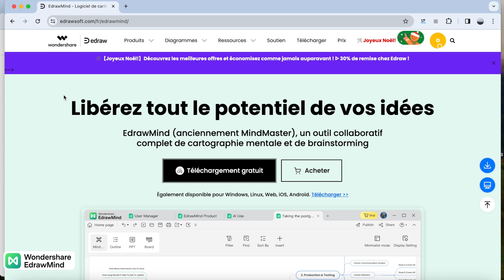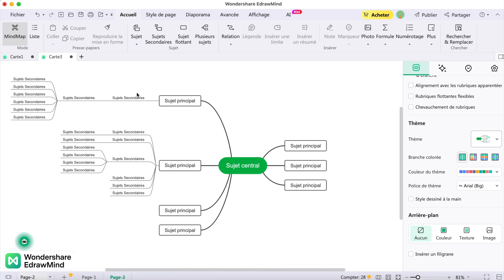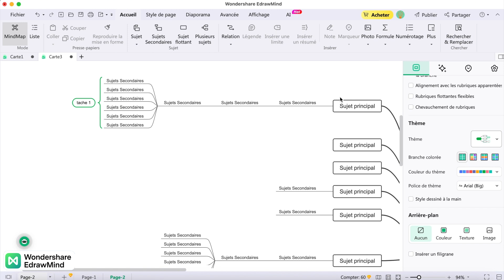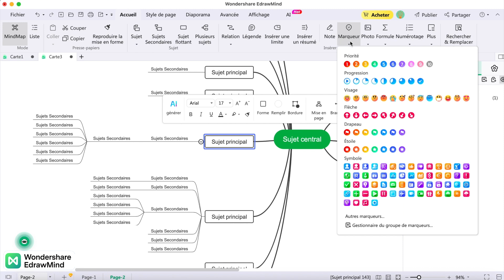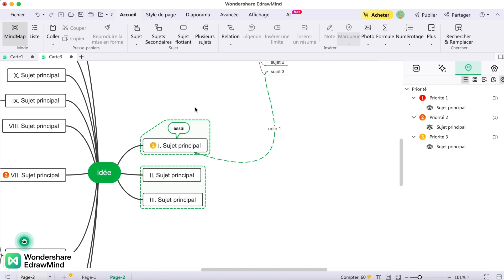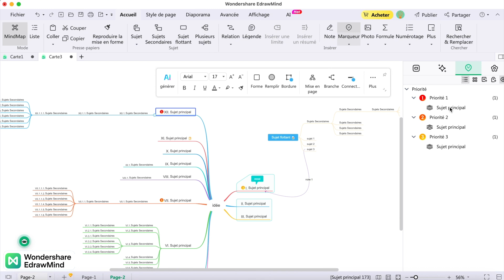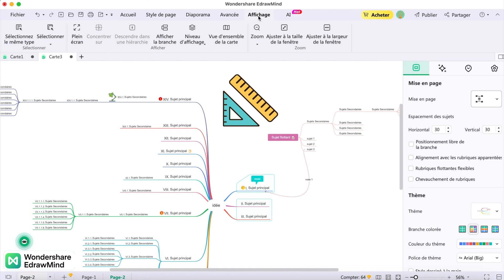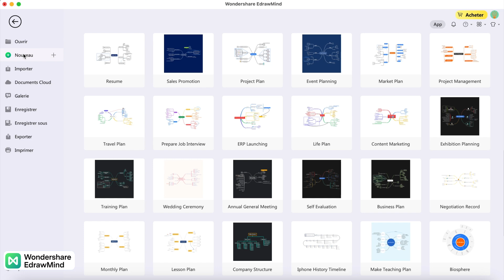Créer une MINDMAP (Carte mentale), le MEILLEUR Logiciel : EdrawMind Wondershare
La MINDMAP (carte mentale) peut révolutionner ta façon de réflechir et travailler. Dans ce tuto, on découvre le logiciel EdrawMind de Wondershare qui te permettra de créer et personnaliser tes Mindmaps (et en plus il peut t'aider à créer avec l'ia)

00:00 Qu’est que la MindMap
00:43 Les outils de Création Mindmap d’Edrawmind
07:05 Les outils de Personnalisation Mindmap d’Edrawmind
10:20 Création de MindMap avec l’IA
11:19 Télécharger Edrawmind Wondershare